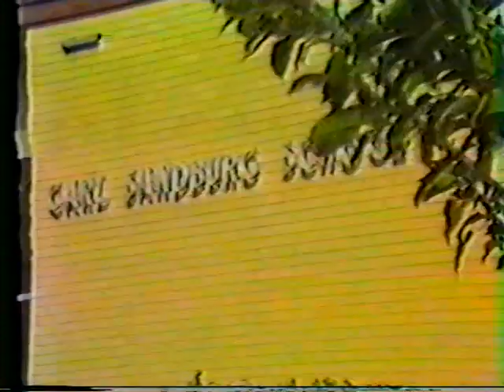The Sandburg Cable Network - 1985 (Part 1)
The "Sandburg Cable Network" was a local cable show produced by Carl Sandburg Junior High School in Rolling Meadows, IL. Located in suburban Chicago, the effort was headed up by teacher Mr. Mike Baker, utilizing students at the school in all facets of production.